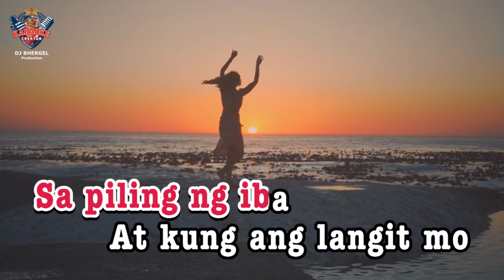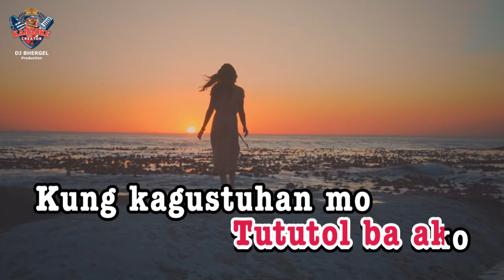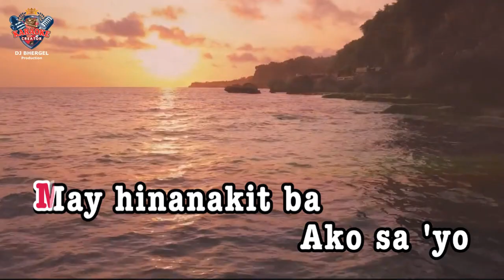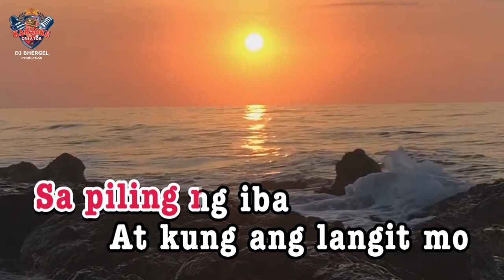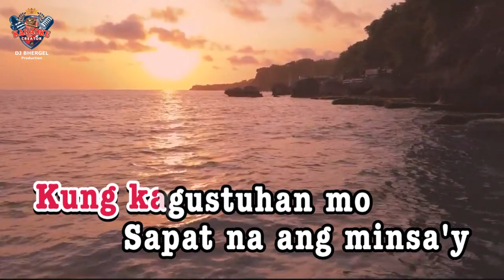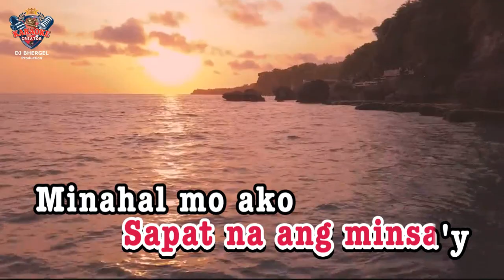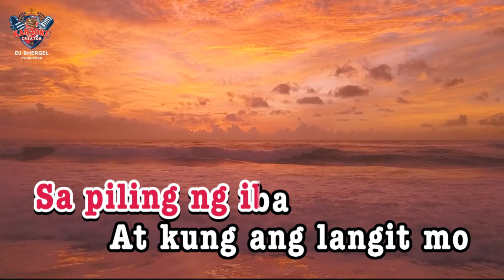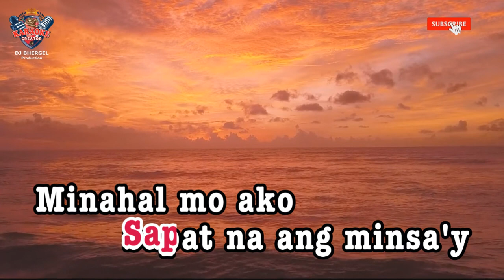BAKIT - Kung Liligaya Ka Sa Piling Ng Iba | Imelda Papin | HD KARAOKE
Wireless Microphone